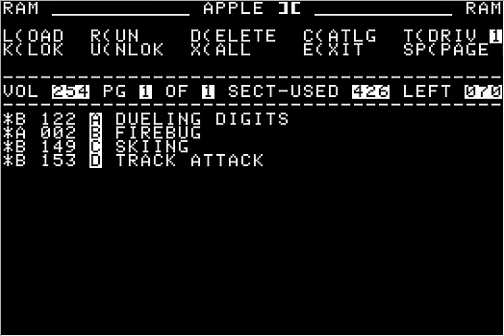Firebug (1982 - Muse Software)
A minute or two of gameplay from the controversial 1982 Muse game "Firebug" for the Apple II.  Your job was to burn down the floors of a building with a lit fuse and several gas cans. Fire officials were outraged by the game and worried that it would entice kids to become arsonists.  The game was created by Silas Warner who later created the classic Castle Wolfenstein.